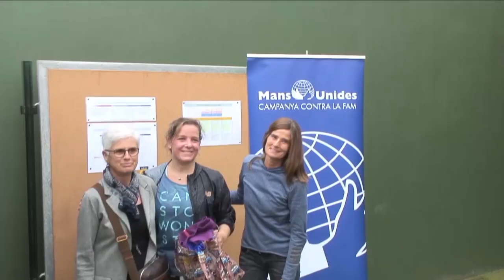Torneig de Pàdel Solidari al CT Barcino a favor de Mans Unides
| El passat 25 de maig es va celebrar el Torneig de Pàdel Solidari 2019 a les instal·lacions del Club Tennis Barcino. 24 parelles van competir durant 5 hores per convertir-se en l'equip guanyador. Els beneficis de l'esdeveniment solidari es van destinar a un projecte educatiu de Mans Unides a Togo.

L'acte va tenir el suport de Wilson, Nestlé, Banc Sabadell, Damm, Espinaler i Volklenders.

El vídeo ha estat editat per Xavi Ballesteros amb imatges enregistrades per Hugo Pérez Marsol.